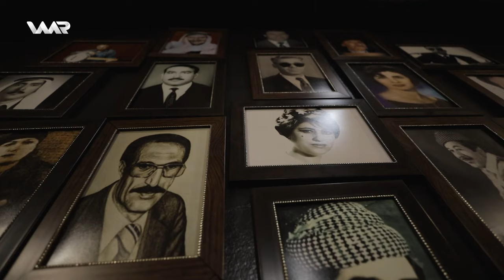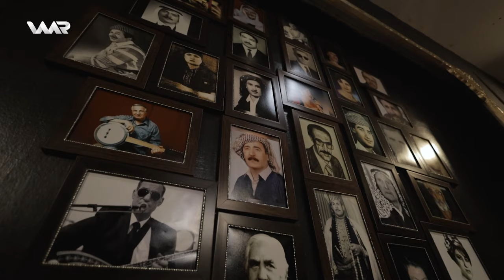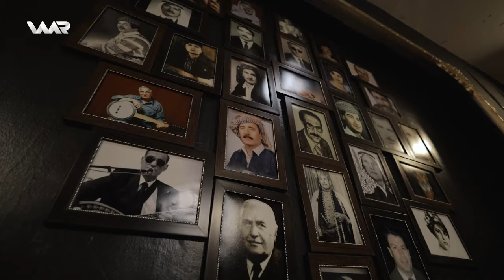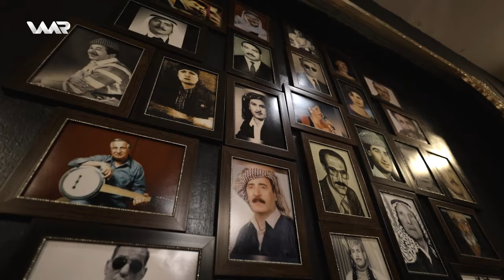Civata Rojava - Xeleka 30 | جڤاتا ڕۆژئاڤا - خەلەكا ٣٠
Beha Şêxo - بەها شێخۆ